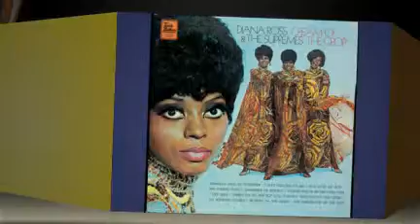DIANA ROSS and THE SUPREMES with THE TEMPTATIONS amen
from the 2004 double cd DIANA ROSS & THE SUPREMES AND THE TEMPTATIONS - JOINED TOGETHER: THE COMPLETE STUDIO DUETS - created